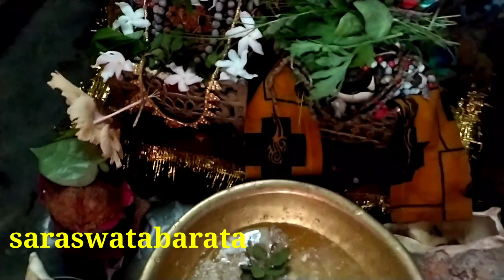saraswatabarta salagram 32tipsofsalagrama